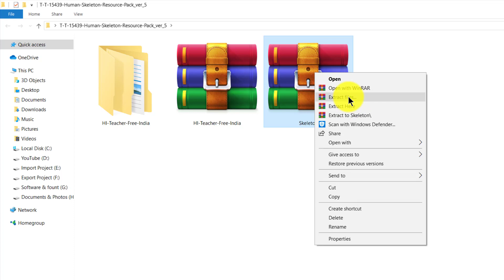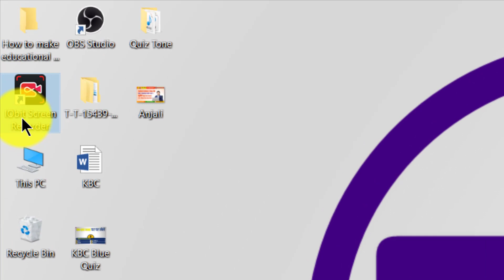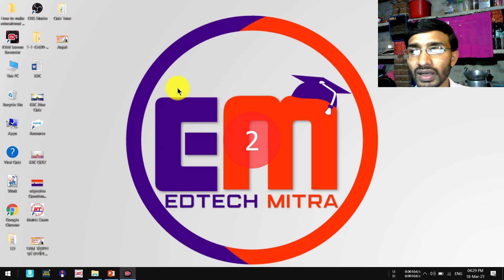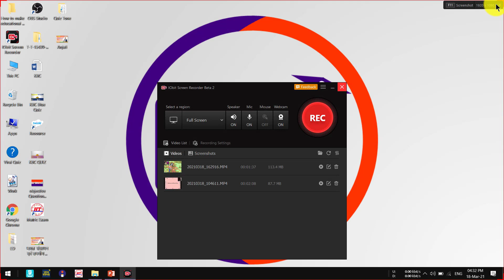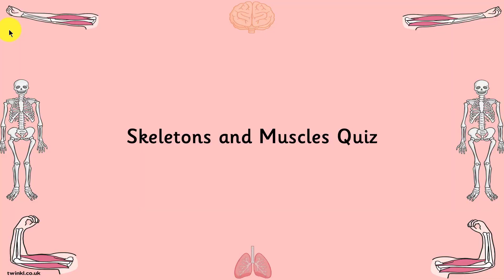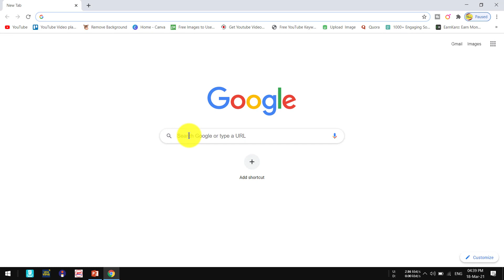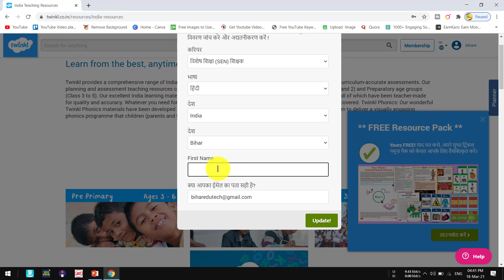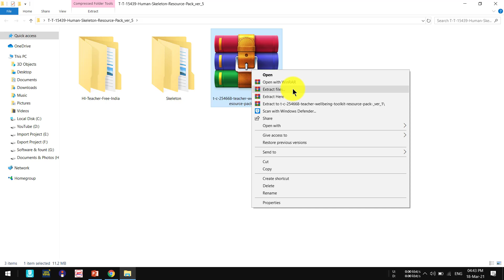How to download teaching learning material from internet | PowerPoint and PDF for Teacher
Hey guys! Today I’m going to show you how to download teaching-learning material from the internet.
1) teaching learning material pdf
2) teaching learning material ppt
3) internet as a learning resource using websites 12:38
4) internet resources for teaching and learning
5) how to make educational videos on the laptop
6) how to make the educational website
Playlist for learning more  :
1st. How to make educational videos on a laptop in Hindi | EdTech Mitra
2nd. How to make a youtube channel and upload videos and earn money | Edtech Mitra
3rd. Youtube tutorial for teachers | EdTech Mitra
4th: Windows 10 tips and tricks for beginners| EdTech Mitra
6th Some Basic Internet or Website Guides.

About This Channel:
Hi! I’m Rajeev Kumar Sah. On my YouTube channel, you will find all about Teach on YouTube Tutorials step by step in Hindi. I love sharing how to start an education YouTube channel. How to teach online. YouTube advise, and much more. with you guys as I experience them myself.

EdTech Mitra helps institutes, corporate, and individuals to implement e-learning solutions to achieve their goals.
Vision: Inspire and help everyone to become a successful teacher of the digital age.
Mission: Create products, services, and training material for teachers to create quality educational content. This will help students to achieve their goals and we will make a better world.
Values: We strive to provide effective eLearning solutions for organizational growth and student's better future.